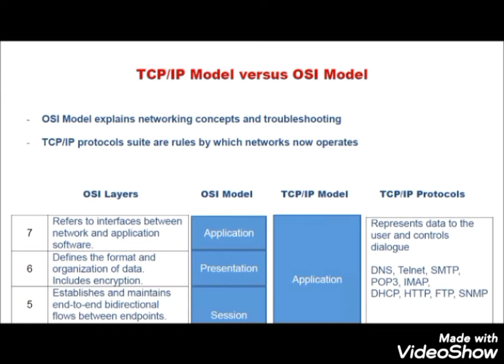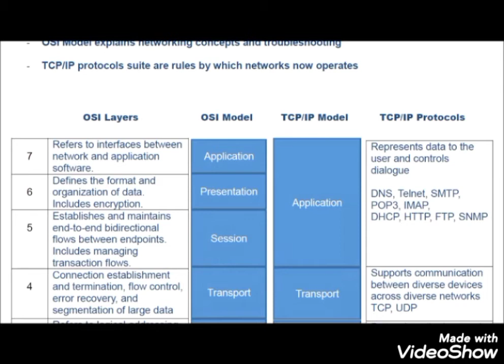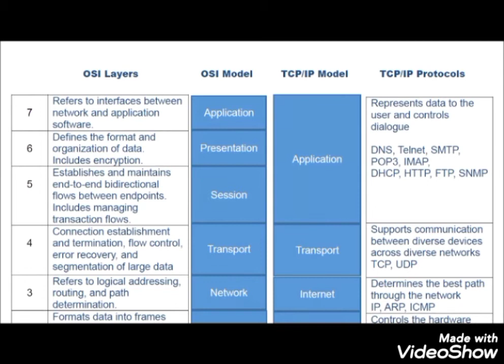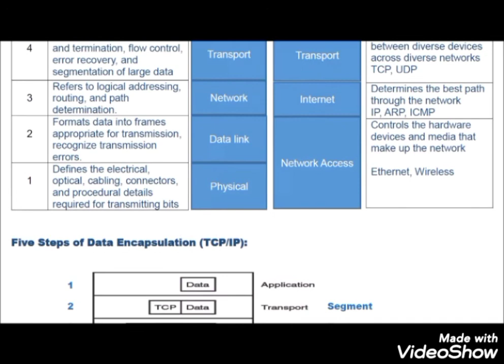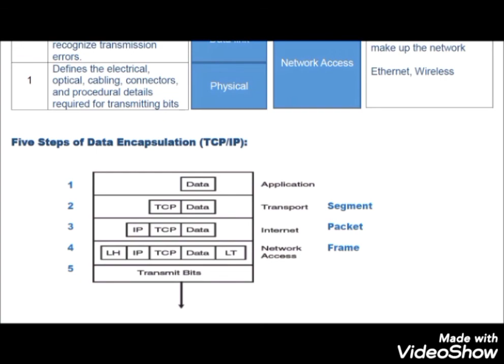Cisco Enterprise - CCNA: OSI Model Vs. TCP/IP Model